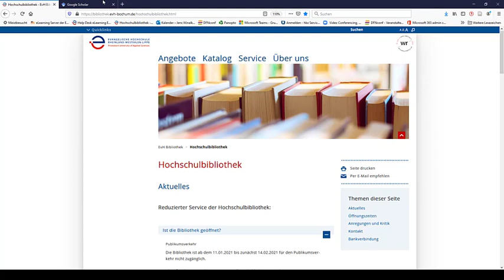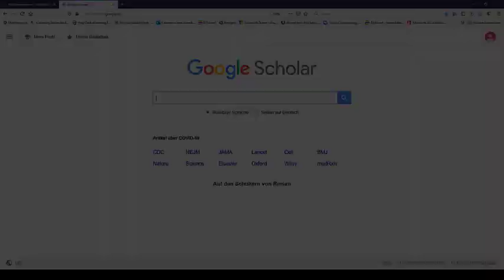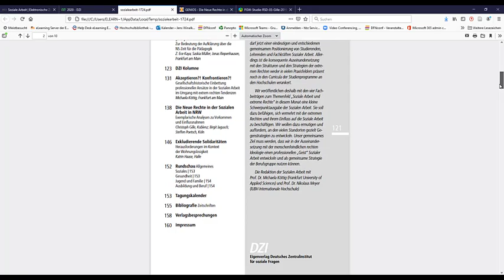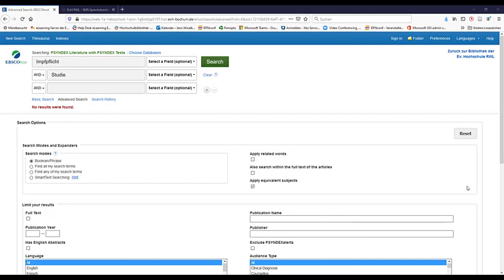Literaturrecherche - Studien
Dies ist ein Online-Tutorial der Hochschulbibliothek der EvH RWL zum Recherche nach wissenschaftlichen Studien
. Feedback zum Tutorial können Sie unter folgendem Link abgeben:

Infos auf Knopfdruck:

00:00:00 - Intro
00:01:13 - Tipp 1: Wo suche ich Studien?
00:02:04 - Tipp 2: Wie finde ich Studien?
00:02:52 - Tipp 3: Publikationsart
00:03:53 - Tipp 4: Kontaktieren Sie Hrsg.
00:04:27 - Tipp 5: Verzweifeln Sie nicht!
00:04:48 - Outro